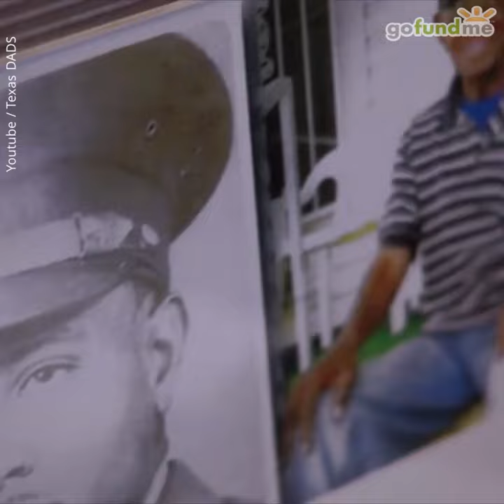GoFundMe: America's Oldest-Living Veteran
$200,000 has been raised to keep Richard Overton—the oldest-living WWII veteran—in his home.